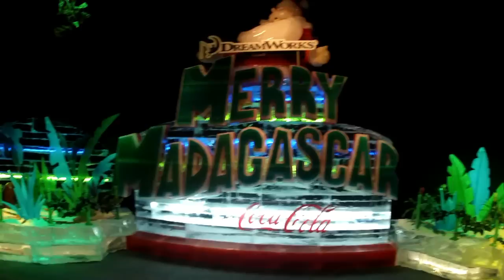MouseSteps Weekly #28 Celebrate the Magic, Mickey's Very Merry Christmas Party, ICE! @ Gaylord Palms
Mousesteps Weekly #28 includes the following:

A look at Cinderella's Holiday Wish, which is the nightly show that culminates in the lighting of Cinderella Castle. The footage is from the second night, as there was a glitch the first.

We talk about the new Celebrate the Magic projection show on Cinderella Castle. It is very similar to "The Magic, The Memories and You!", but more vibrant and with many new scenes - and no guest photos.

We preview a little of Mickey's Very Merry Christmas Party, including Mickey's Once Upon a Christmastime Parade. There are a couple of changes to the parade, including the title float now being at the end. We'll have much more from the Party next week!

ICE! at Gaylord Palms featuring Merry Madagascar is now in full swing, and includes so much more than just the attraction itself. There is a character meet and greet with the Madagascar penguins, shows and a scavenger hunt - not to mention the gorgeous resort itself to enjoy! We also talk a little about Luminescence, which is an amazing stage show that isn't to be missed (and included with the ICE! ticket!)

We decorate a gingerbread ornament with Gingy, who also performs a dance for us. This experience is an upcharge over ICE!, and a lot of fun!